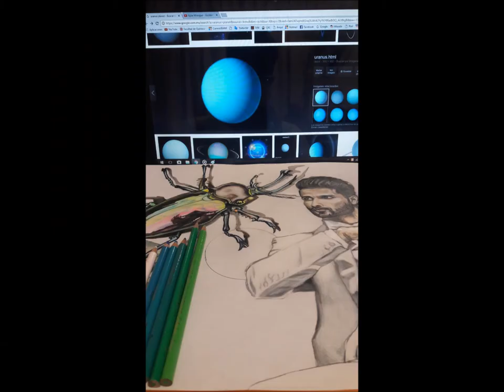Coleoptera, Trochilidae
"Coleóptera" / Leo Cruz / Lápiz de color / 44x31.5 cm / 2017

"Trochilidae" / Leo Cruz / Lápiz de color / 44x31.5 cm / 2017

Si gustan pueden seguirme en Instagram: leo.cruzest